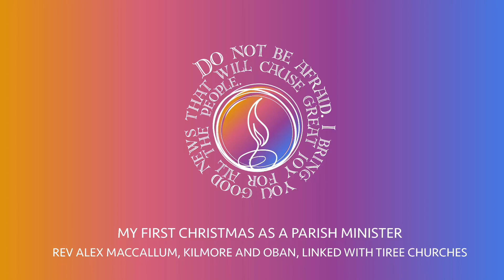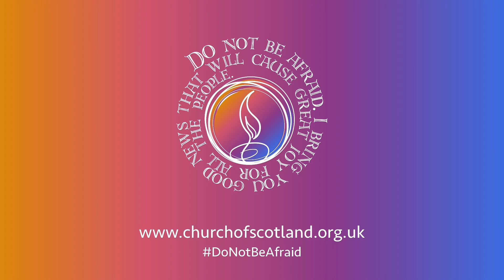My first Christmas as a parish minister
Rev Alex MacCallum, minister of Kilmore and Oban, linked with Tiree, reflects on his first Christmas as a parish minister and the hope to be found in Jesus' words "Do not be afraid".

The 43-year old was was ordained as a full-time minister of Word and Sacrament and inducted into the charge in October.

He said he has been on a "wonderful whirlwind" journey for 27 years because he first had a sense that he was being called to the ministry when he was just 16 but decided to ignore it and pursue a career in the social care sector, working with the homeless, the elderly and people struggling with mental health challenges.